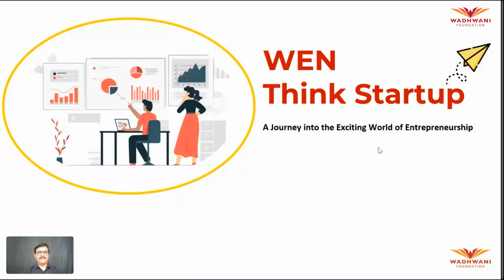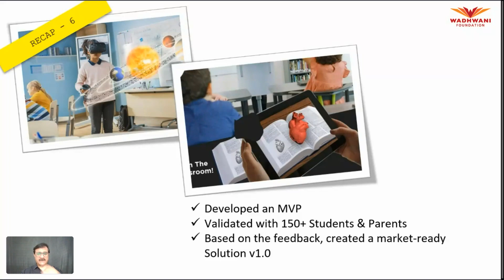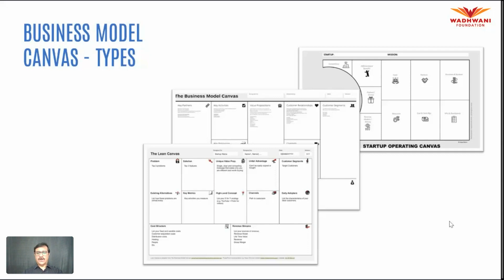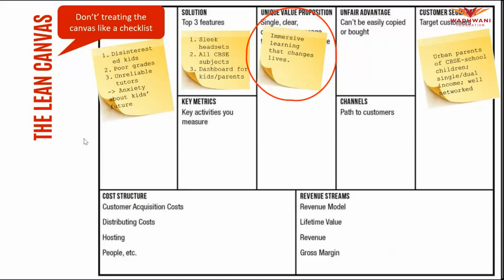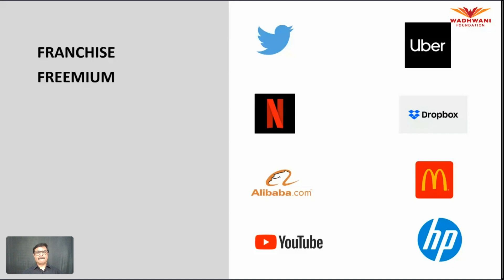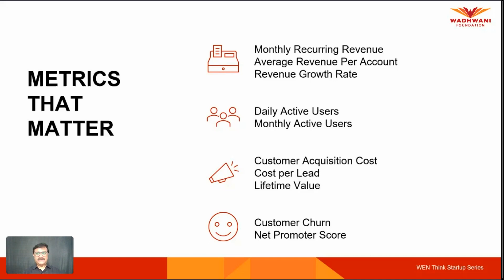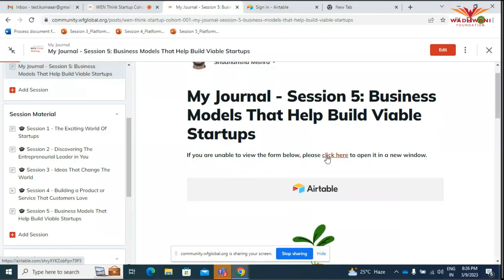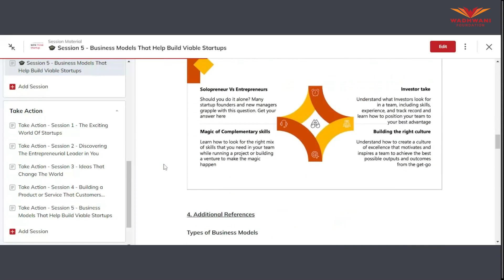WEN Think Startup Session 5 Cohort 1: Business Models that help build Viable Startups